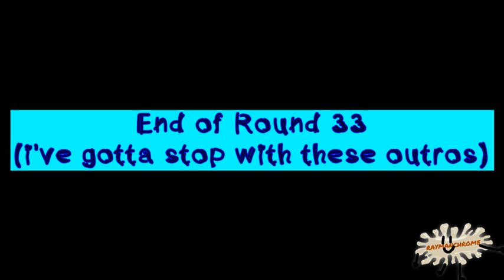[TENNIS] Rayman is making long rounds again, what is happening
Round 34/58 in TRVT vs myself. Yes, I know I said that only videos longer than 2 minutes are premiered.